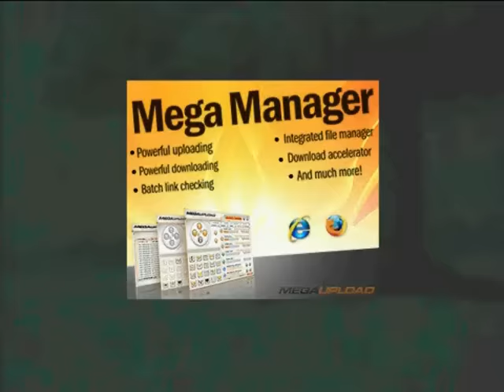Yusuke's Final Test:Spirit Wave Orb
Yusuke's Final Test:Spirit Wave Orb,You get to see yusuke get tortured :DD. sorry fangirls lol from the anime Yu Yu Hakusho